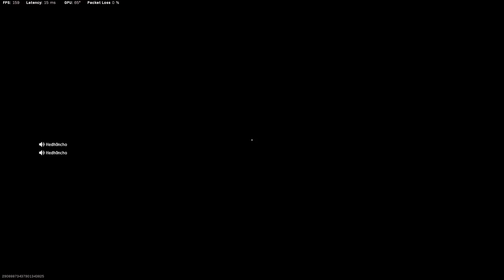Call of Duty Modern Warfare 2019 | Shot with GeForce